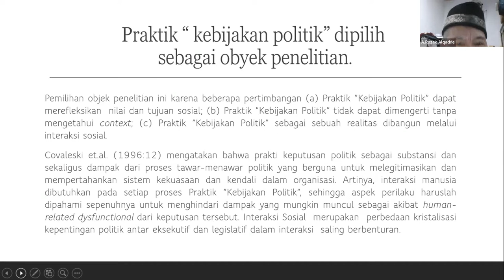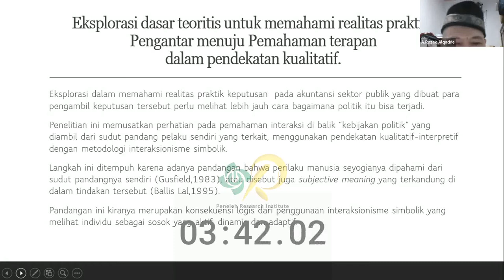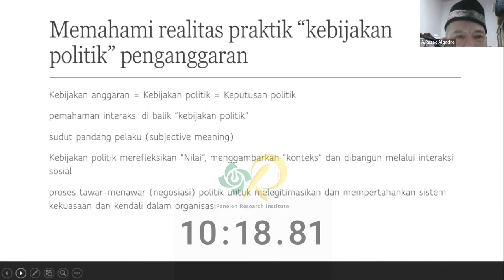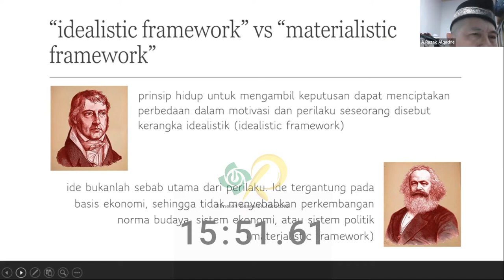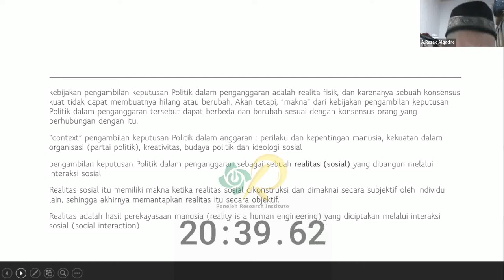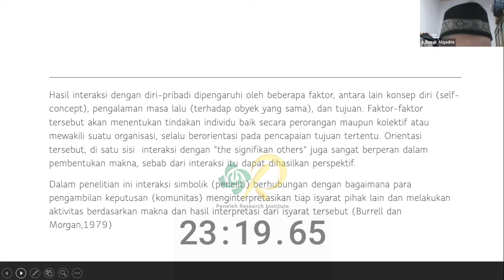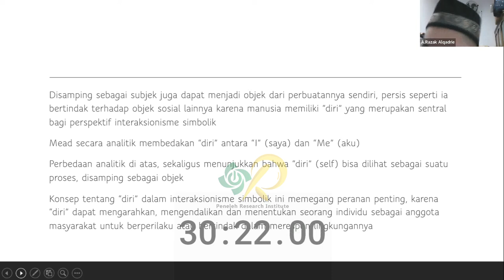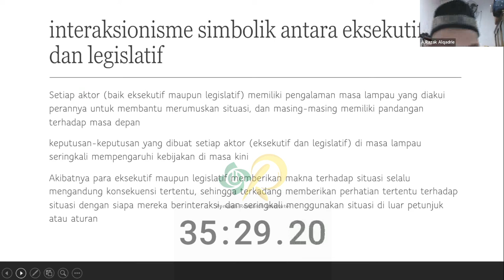Interaksi Simbolik untuk Akuntansi Sektor Publik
Materi ini diadakan oleh Peneleh Research Institute pada agenda parade metode penelitian kualitatif akuntansi terapan yang disampaikan oleh Dr. A Razak sedang aktif sebagai Dosen Politeknik Negeri Pontianak.